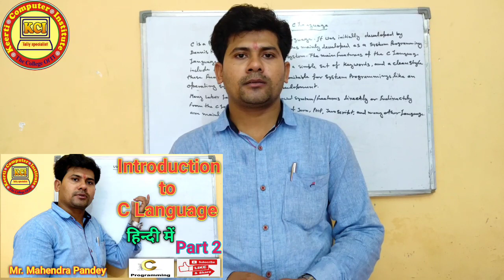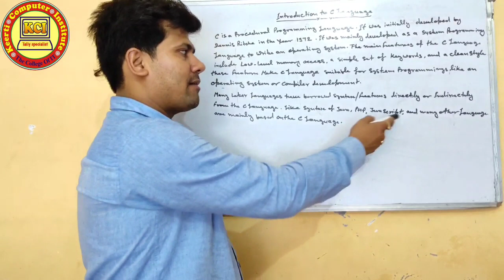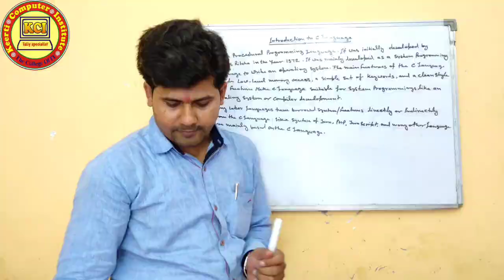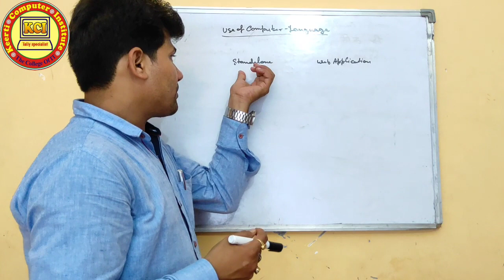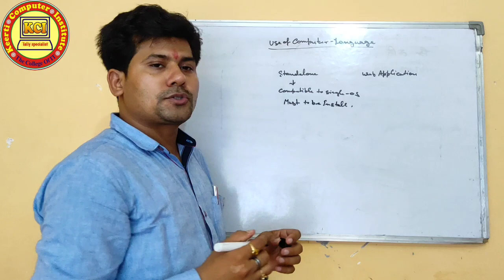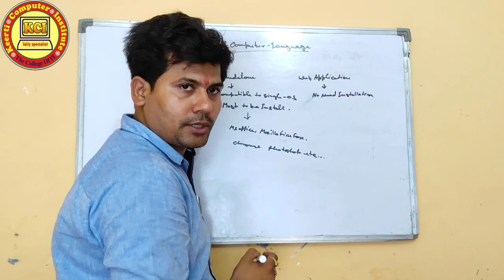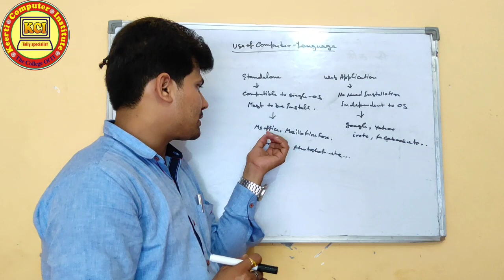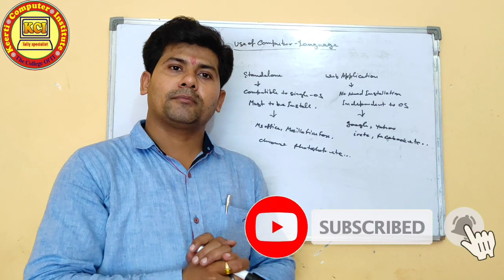Introduction to C Language ll C Programming language Tutorials ll Use of Computer Language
Introduction of C Language ll  what is C Programming language ll Need of Computer language. Learn in this video Introduction of C Language, what is History of C Language and Introduction of C Programming Language.  YouTube channel Kci Tally Specialist  के माध्यम से कम्प्यूटर से सम्बन्धित सभी कोर्सेज मुफ्त में कराये जायेंगे । तो कम्प्यूटर कोर्सेज मुफ्त में करने के लिए हमारे YouTube channel Kci Tally Specialist   को जरूर सब्स्क्राइबर करें तथा हमारी वीडियो को लाईक एवं शेयर करें तथा हमारे चैनल की वीडियो को प्राप्त करने के लिए नीचे दिए गए लिंक पर क्लिक करें 👇👇👇👇👇

History of C Language

Operating system
What is GUI & CUI
What is cyber security
About cyber securities
Cyber security
Overview of Future Skills & Cyber security
About Industrial Revolutions
What is Future Skills

Digital Tools and Applications
Number System
What is Number System
Type of Number Systeml
Computer Memory Units
What is Memory units in computer
About Memory units
What is Memory in Computer
About Storage devices
How to pass CCC exam
CCC exam Syllabus
CCC exam की तैयारी कैसे करें
तुक्का कैसे करें
Output devices in computer
What is softcopy and hardcopy output devices
Use of output devices
What is CPU
About Processing device
Most Important shortcut keys for CCC exam
Important shortcut keys for CCC exam
CCC complete shortcut keys
Shortcut keys for CCC exam
Computer Course by Mahendra pandey
Kci tally specialist
Libreoffice shortcut keys for ccc
Libre office writer shortcut keys
Calc shortcut keys
Impress shortcut keys
About libreoffice for ccc